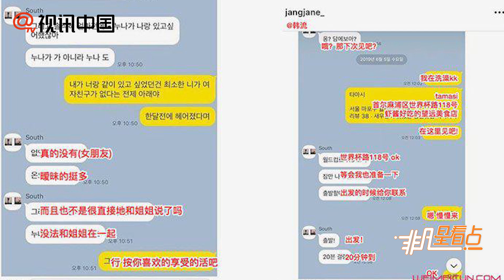南太鉉劈腿風波惹爭議 現已從音樂劇下車！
歌手南太鉉不久前公開與一同錄製節目《工作室》的歌手張才人熱戀訊息，不料女方爆出他在外時常謊稱已分手而繼續與其他女性交往，消息一出也影響南太鉉正在進行中的演出工作，目前已確定從音樂劇《Mefisto》下車。